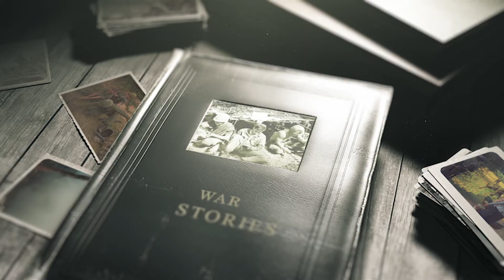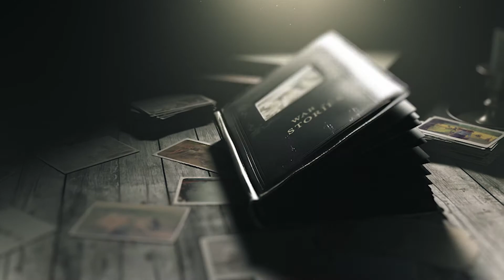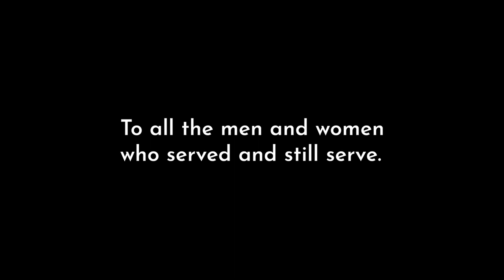War Stories: Lisa Eby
Our veteran testimonial series, "War Stories," continues with Lisa Eby's service. She served in the United States Navy from 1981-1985. Eby was one of the first women in the 1980's to be assigned to a Naval Ship when the Navy started allowing women onboard.